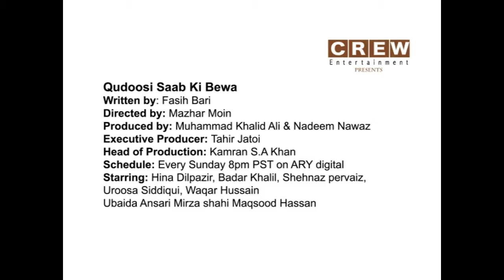QKSB Ep 48 Promo